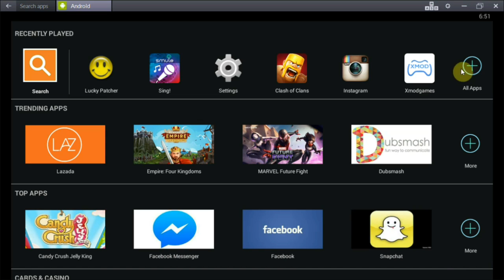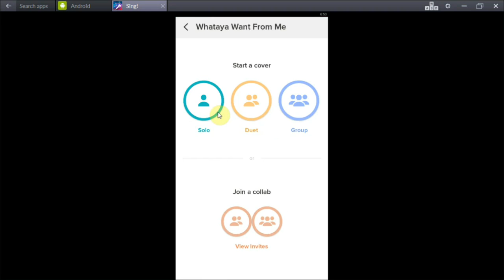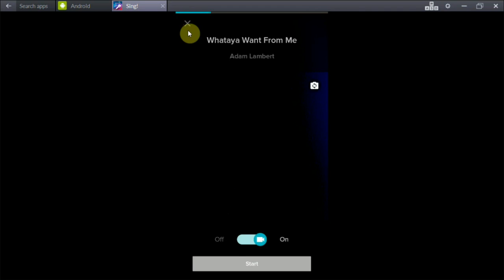Smule Sing VIP BlueStacks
Smule Sing with VIP access on BlueStacks.

*Root BlueStacks

Lucky Patcher:

New!!
BETA FOR NON-ROOTED ANDROID DEVICES (Also works with BS):